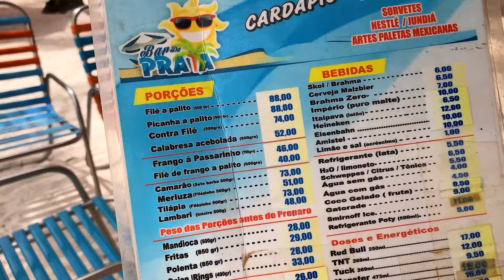UM DIA INTEIRO NO PARQUE AQUÁTICO | Blog das irmãs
Oi genteee!! Blog das irmãs faz Um dia inteiro no parque aquático. Nesse vlog vamos mostrar os vários tobogãs, toboáguas, piscinas e muito mais no parque aquático thermas dos laranjais em Olímpia. E essa é a primeira vez que o Cheru desce em um tobogã de boia kkkkk então foi um desafio pra ele criar coragem.

Se você gostou desse vídeo, clique no JOINHA pra gente, deixe um COMENTÁRIO abaixo dizendo o que você achou, COMPARTILHE o vídeo com os seus amigos e se INSCREVA no canal se você ainda não é inscrito

NOSSOS OUTROS CANAIS
JERU E CHERU@JerueCheru
MARU E BOMBA@familiamar0mba
TIA DO JOINHA@TiadoJoinha
LUCAS TUZAKI@LucasTuzaki
BLOG DAS IRMÃS
Tik Tok e Instragram: blogdasirmasoficial
MARU TUZAKI
Tik Tok e Instagram: maru_tuzaki
JERU TUZAKI
Tik Tok e Instagram: jeru_tuzaki